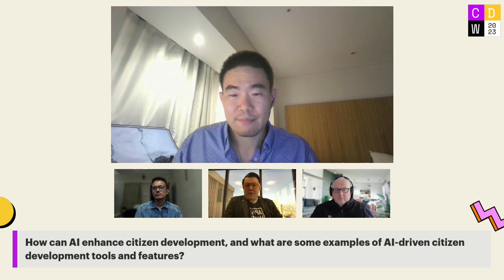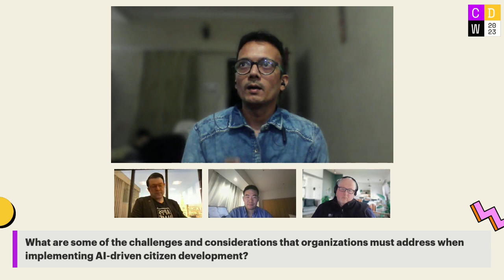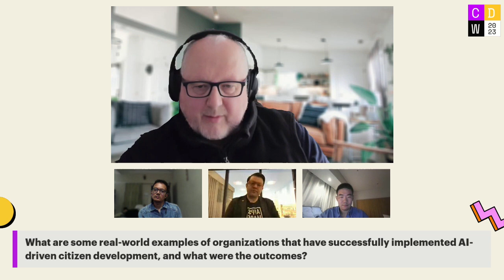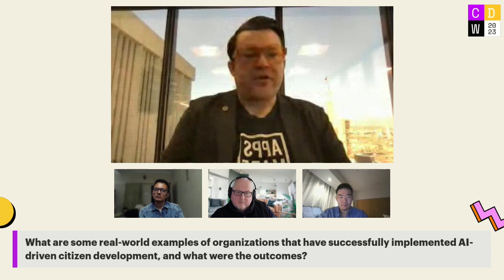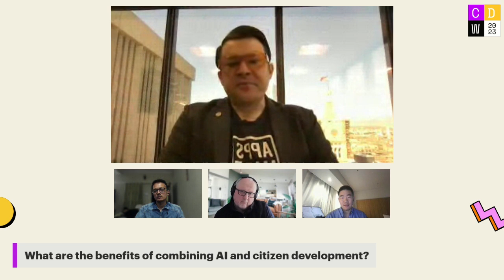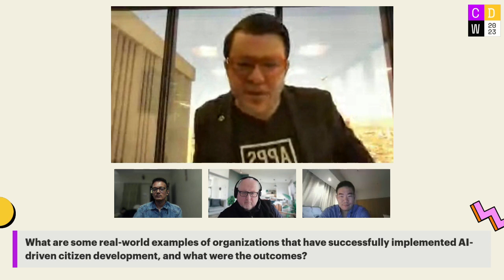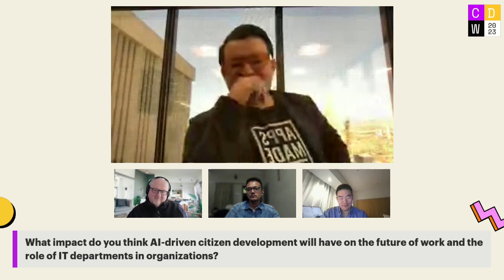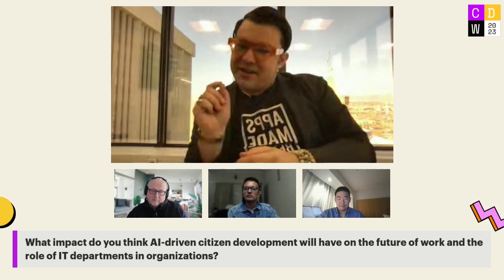AI Driven Citizen Development and Business Agility A Winning Combination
This live panel discussion will explore the ways in which AI can enhance citizen development and how organizations can benefit from combining the two.

We will discuss real-world examples of successful AI-driven citizen development projects, as well as the challenges and considerations that organizations must address when implementing such projects.

Additionally, we will examine the future of AI-driven citizen development and how AI technology is continuing to evolve in this area. Finally, we will explore the impact that AI-driven citizen development may have on the future of work and the role of IT departments in organizations.

Isaac Linder | Jesse Fu | Steve Higgon | Sai Vinod Gorantla Naga

to learn more about CDW2023